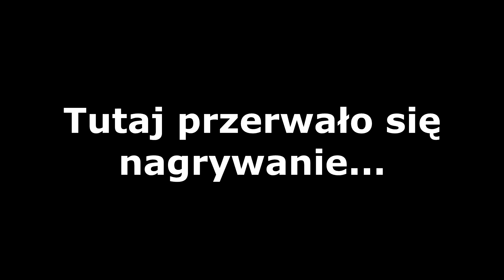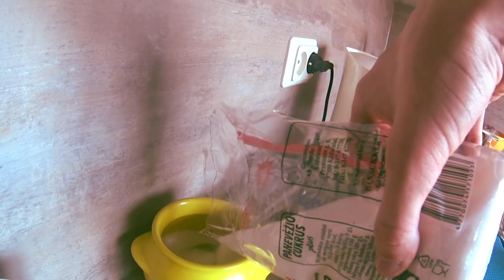CZY MOŻLIWIE ROZPUŚCIĆ 100 ŁYŻEK CUKRU W SZKLANCE HERBATY?!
100 łyżek cukru w szklance herbaty

DANIEL WALENTYNOWICZ 2018